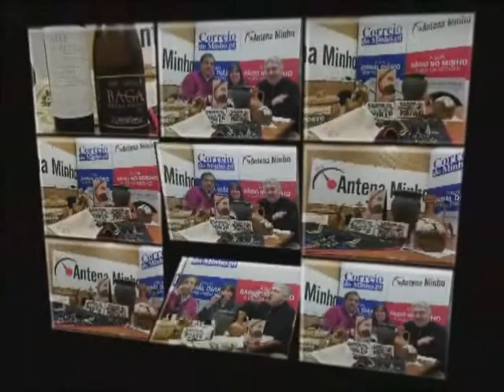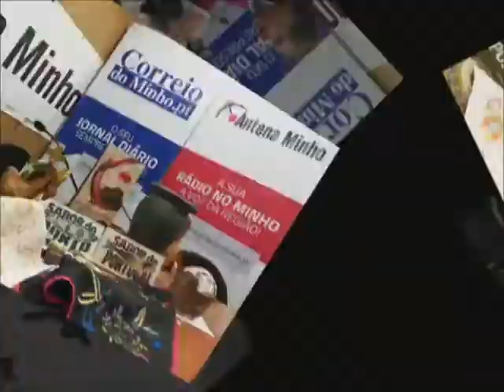À Mesa Com Rui Alberto Sequeira e Agostinho Peixoto convidada Graça Ramos Associação Portugal À M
Rádio Antena Minho

"À Mesa Com ..." Conversas com paladar de música à hora do almoço com Rui Alberto Sequeira e Agostinho Peixoto, esta semana como convidada  Graça Ramos da Associação Portugal à Mão, sextas-feiras e domingos entre as 13 e as 14 horas.